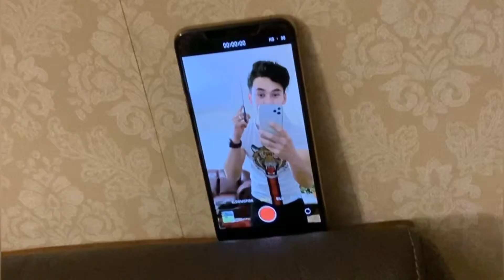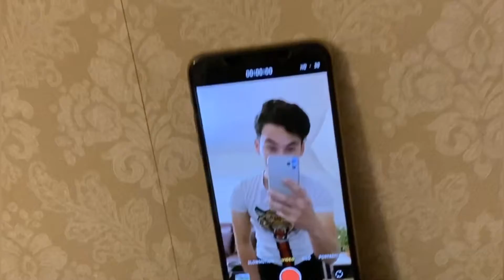Prank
Prank da ziba jan